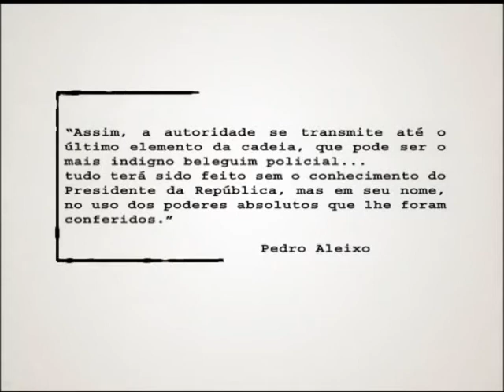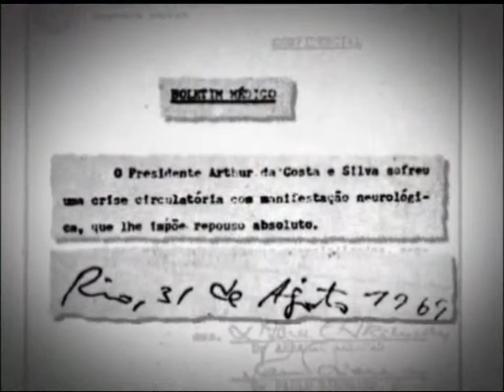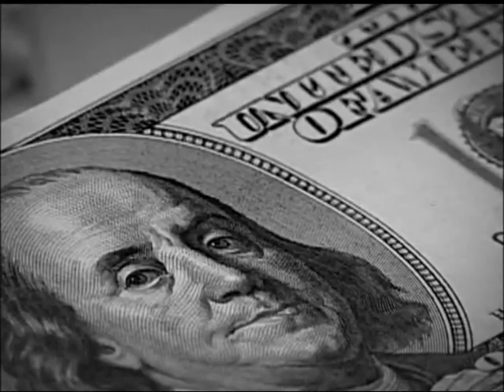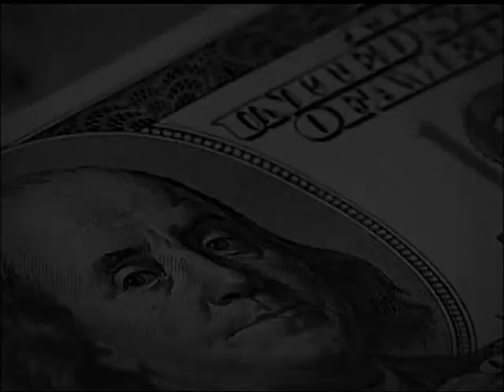Memoria Delfim Neto video 2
O general Costa e Silva, antes de sofrer a trombose que o afastou da Presidência da República, arquitetava para seu sucessor um civil diretamente eleito como Jucelino Kubitschek, Carlos Lacerda ou mesmo Jânio Quadros? Poderíamos ter sobrevivido com menor sacrifício à crise do petróleo se o então presidente da Petrobrás, Ernesto Geisel, tivesse ouvido os alertas vindos da França? Quantas ambições foram queimadas ou envenenadas nos serpentários que se formaram dentro do governo no período militar? Estas são algumas questões colocadas pelo deputado Delfim Netto (PP-SP) no documentário O Brasil por Delfim exibido pela TV Câmara.
Delfim fala dos seus quarenta anos de vida pública, da infância no Cambuci, da Associação Comercial de São Paulo, dos tempos da USP e as primeiras colaborações com Roberto Campos e Octávio Gouveia de Bulhões que o levariam ao centro do poder militar como principal artífice do chamado milagre econômico. Comenta também as frustrações de nunca terem permitido que chegasse ao governo de São Paulo, um embate que o levou a confrontar-se com o alemão Ernesto Geisel e ao exílio dourado da embaixada na França. Seu retorno, o Brasil economicamente quebrado no governo João Figueiredo, sua experiência como constituinte, parlamentar e sua aproximação com o governo de Luiz Inácio Lula da Silva. O vídeo tem direção e edição de Roberto Stefanelli e o depoimento de Delfim foi tomado pelos jornalistas Tarcísio Holanda e Ivan Sérgio.
Reprodução autOrizada mediante citação da TV Câmara